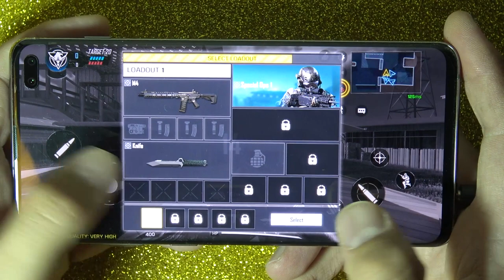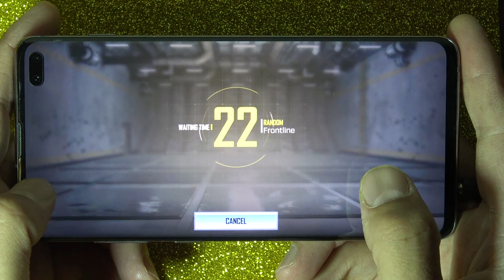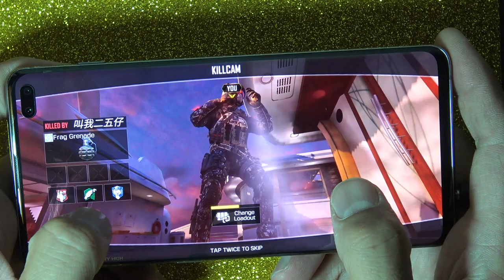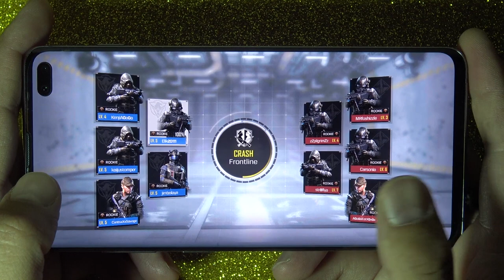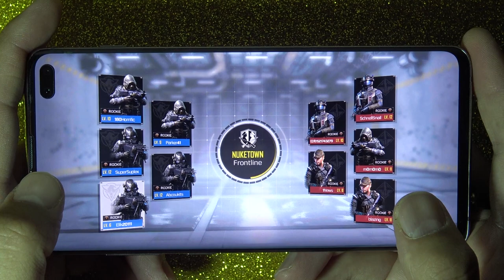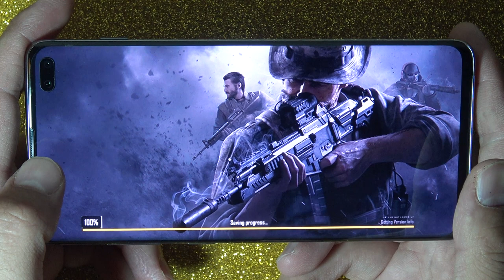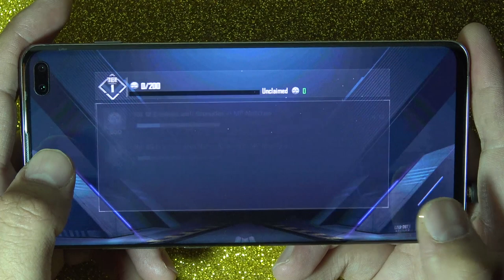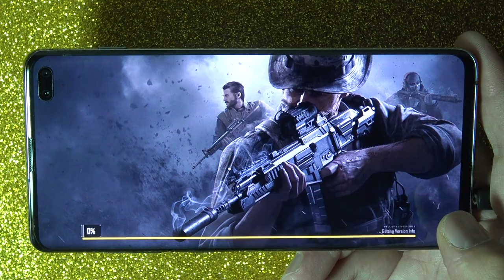Samsung S10 Plus Call Of Duty Mobile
Samsung S10 Plus Call Of Duty Mobile Ultra Craphics